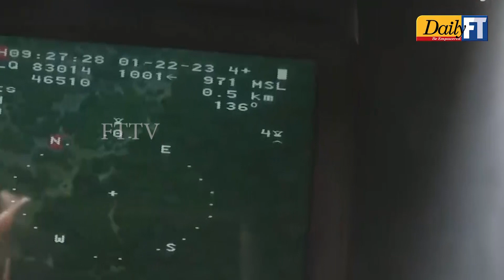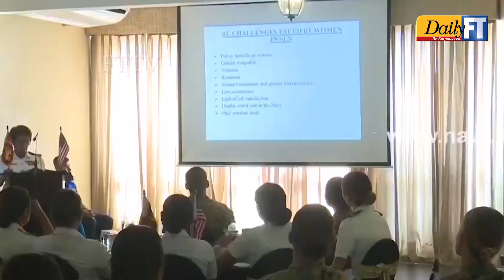USS Anchorage departs on successful completion of CARAT – 2023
On successful completion of the Cooperation Afloat Readiness and Training (CARAT) – 2023 Exercise, USS ‘Anchorage’ (LPD-23) of the United States Navy departed the island on Friday  (27). Sri Lanka Navy bade customary farewell to the departing ship in compliance with naval traditions at the Port of Colombo.